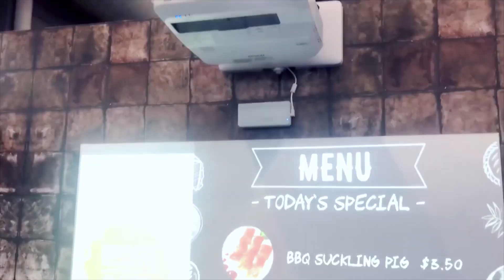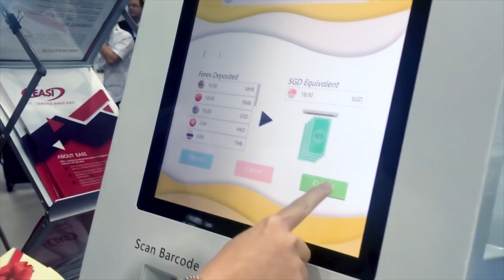EASI FHA 2018 - Technologies that will change the way you shop - Unmanned store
UNMANNED STORE, POS FNB and RETAIL Solution